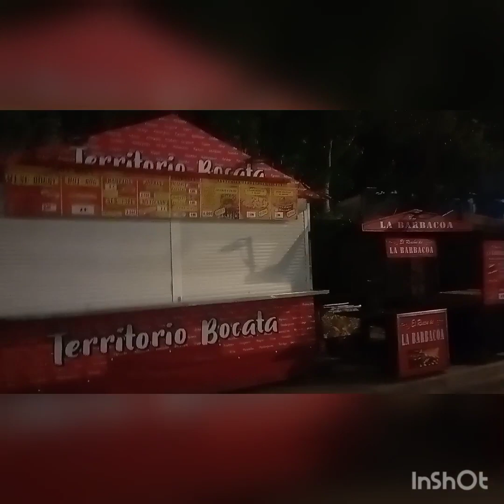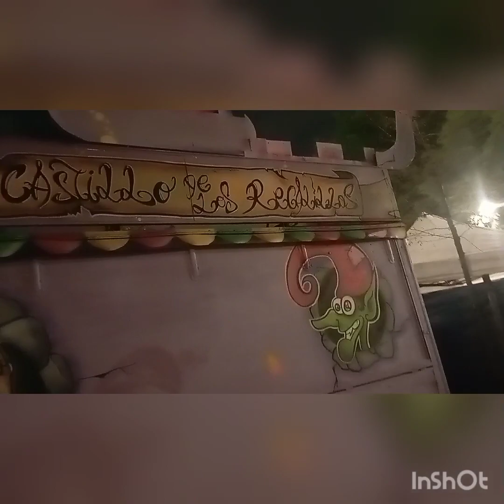REPORTAJE MONTAJES FERIA PRAT LLOBREGAT